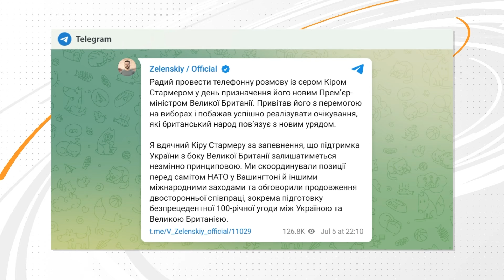ОГО! ПЕРША ЗАЯВА нового прем'єра Британії! Що сказав КІР СТАРМЕР?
З 5 липня 2024 року, Кір Стармер займає посаду прем'єр-міністра із Лейбористської партії Великої Британії, який змінив на цій посаді голову Консервативної партії Ріші Сунак. Які заяви вже зробив новий прем'єр Британії? Та що сказав Байден стосовно подальшої підтримки України? Деталі розкажемо в сюжеті.